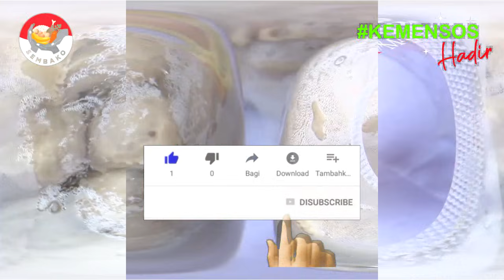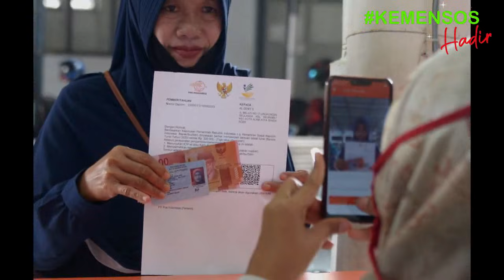bansos ini dipercepat bagi kpm pkh bpnt bst pkh tahap 3 2021 cair btn info pkh hari ini agustus 2021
dan bantuan sosial tunai atau bst se Indonesia . Cara cek Kartu Indonesia Pintar atau KIP menggunakan hp, laptop, komputer dengan internet. cukup mudah bisa dilakukan dari mana saja tanpa harus pergi ke bank atau menanyakan ke sekolah. kartu indonesia pintar merupakan produk dari program pip atau program indonesia pintar yang dilakukan oleh kementrian pendidikan dan kebudayaan agar anak tidak mampu dapat melanjutkan sekolah baik sd smp atau sma dan smk. Program Indonesia Pintar (PIP) melalui Kartu Indonesia Pintar (KIP) adalah pemberian bantuan tunai pendidikan kepada anak usia sekolah (usia 6 - 21 tahun) yang berasal dari keluarga miskin, rentan miskin: pemilik Kartu Keluarga Sejahtera (KKS),peserta Program Keluarga Harapan (PKH), yatim piatu, penyandang disabilitas,korban bencana alam/musibah. PIP merupakan bagian dari penyempurnaan program Bantuan Siswa Miskin (BSM). Peserta didik pemegang KIP;Peserta didik dari keluarga miskin/rentan miskin dengan pertimbangan khusus;Program Keluarga Harapan atau PKH adalah program pemberian bantuan sosial bersyarat kepada keluarga miskin. Pemerintah menetapkan mereka sebagai keluarga penerima manfaat PKH. Sejak PKH meluncur, keluarga yang masuk kategori miskin bisa menerima bantuan tunai dari pemerintah. Pemerintah Provinsi DKI Jakarta bakal kembali menyalurkan bantuan sosial tunai atau bst senilai Rp300 ribu pada pekan kedua Maret 2021. Penyaluran itu menjadi tahap kedua pengiriman bst bagi masyarakat Ibu Kota terdampak pandemi Covid-19.